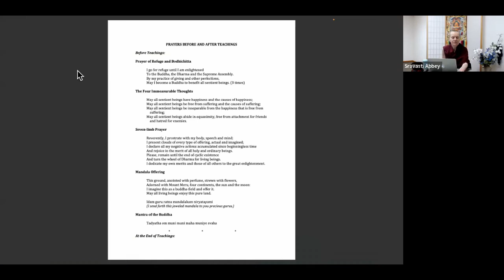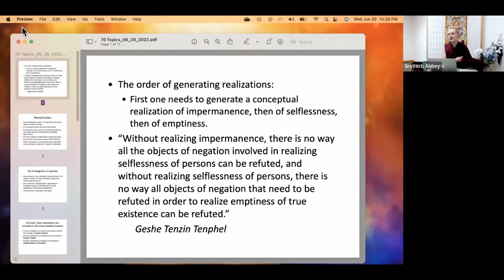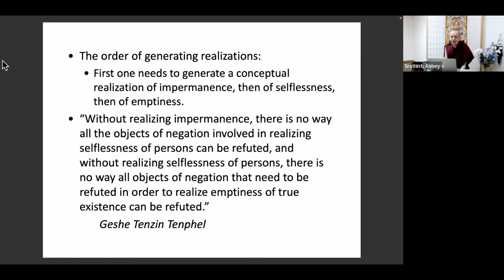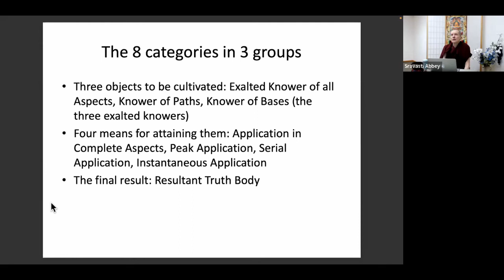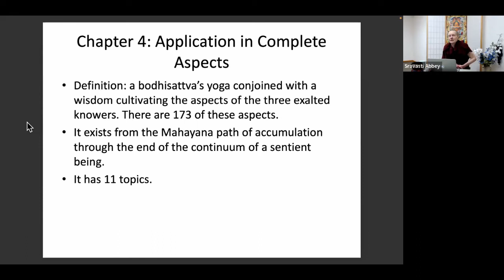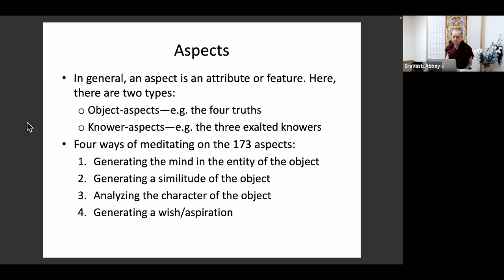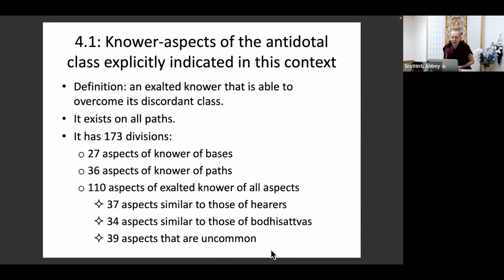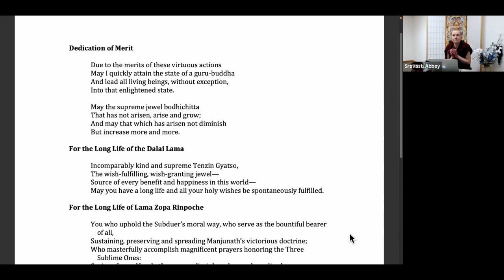Basic Program Seventy Topics Ven Sangye Khadro (Class 9)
Seventy Topics is an important study of the entire sutra path to enlightenment as presented in the Ornament for Clear Realization, including all the fundamental features of the basis, path and goal in the Mahayana. The topics are listed and each is defined and explained in turn.

Since FPMT Basic Program study is not just for academic purposes but to ultimately increase our altruistic and kind attitude, it is important and expected that all BP students follow certain conduct guidelines as given in the document available here